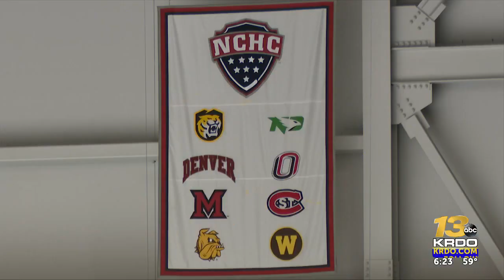031224 6PM KRDO13 SPORTS